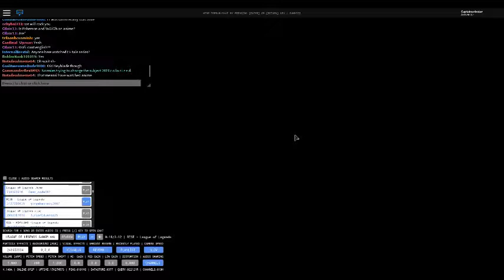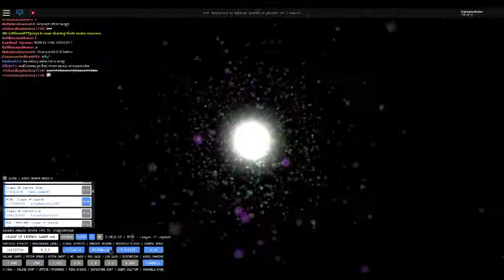Rise with me and be legends!!!!!